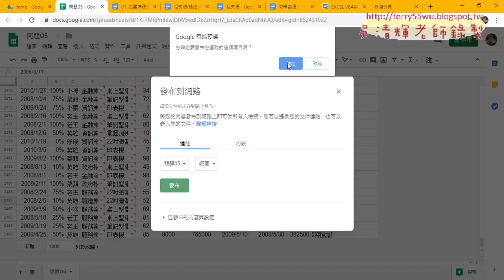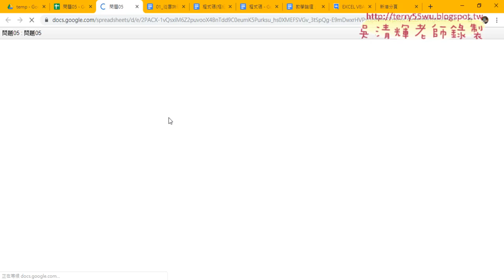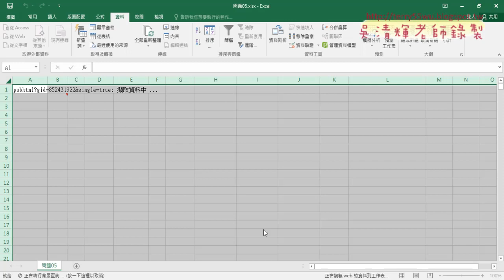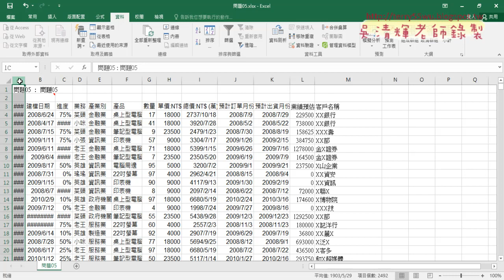03 從雲端硬碟更新資料說明